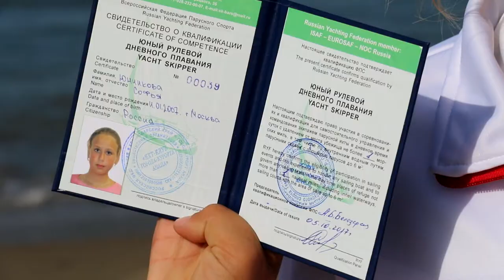Юные анапчане получили международные сертификаты на право управления яхтами